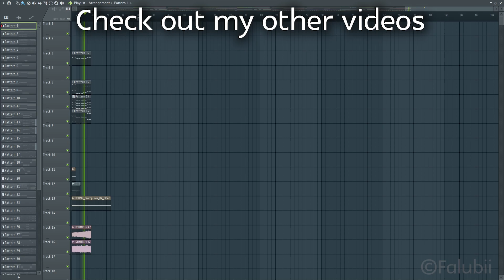K-391 & Alan Walker - Ignite - Reworked Remake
Project is too similar to the original. No download available.

PC Specs.:
CPU: Intel® Core™ i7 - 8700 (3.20GHz - TB 4.60 GHz)
GPU: MSI NVIDIA GeForce GTX 1070 Gaming Z
RAM: Crucial Ballistix 2x8GB 2400MHz
MB:   MSI Z370-A PRO
PS:    Seasonic S12II-620  620W
MIDI: M-Audio Keystation 49 MK3
DAW: FL Studio v20.8
Capture Software: nVidia ShadowPlay
Video Editing Software: Adobe Premiere Pro